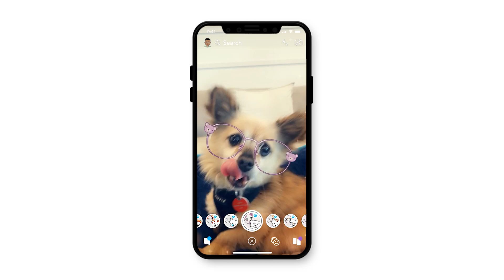Dog Lenses | Now on Snapchat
Special thanks to adoption center Wags & Walks for the pup-stars in this video!